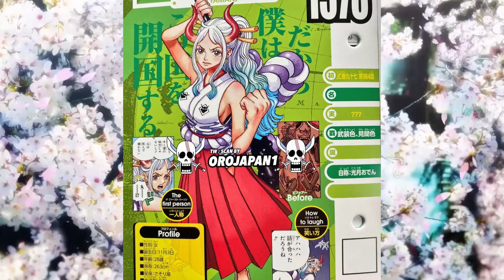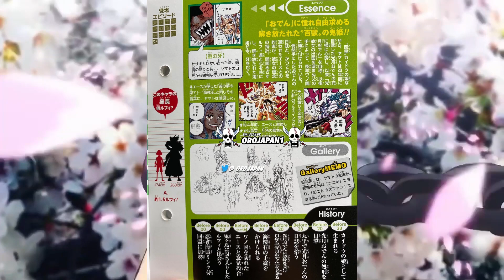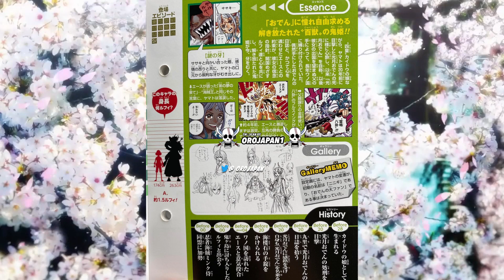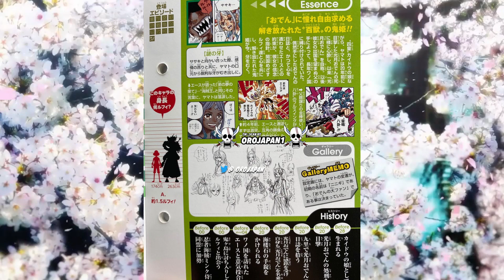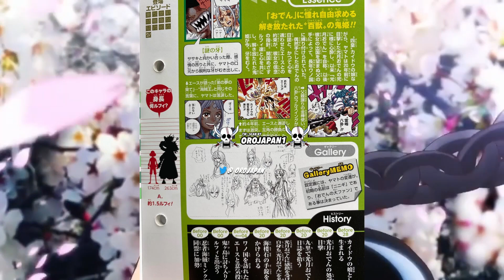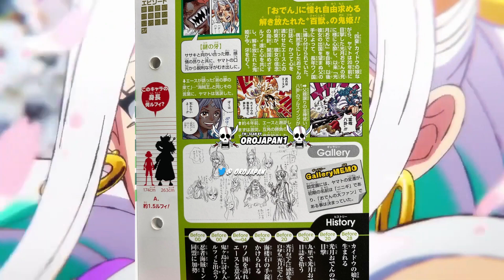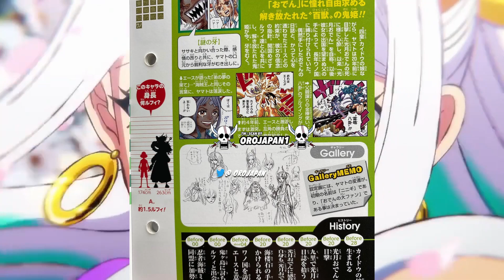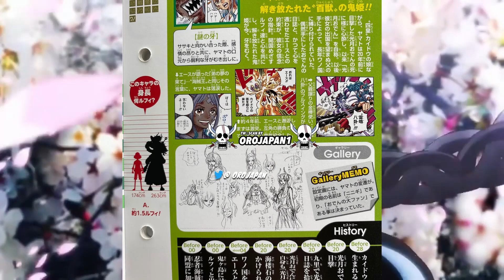Yamato Gender Confirmed! Fans Upset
The most recent one piece vivre card reveals that Yamato is indeed a.